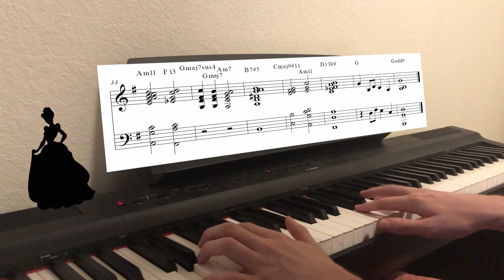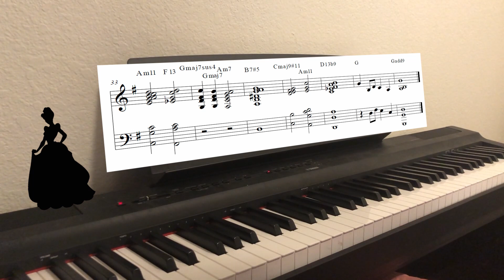A Dream Is a Wish Your Heart Makes (Piano)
A Dream Is a Wish Your Heart Makes - Cinderella
Arranged for Solo Piano (no rhythmic notation this time...)